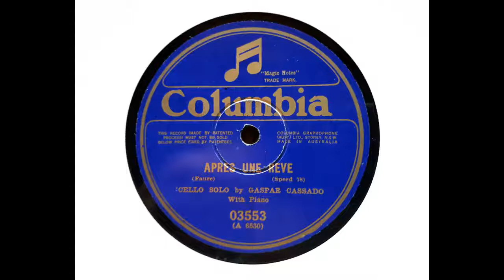Gaspar Cassado ('cello) - Apres un reve (Faure) (1928)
Here is a further early recording of the great 'cellist Cassado.